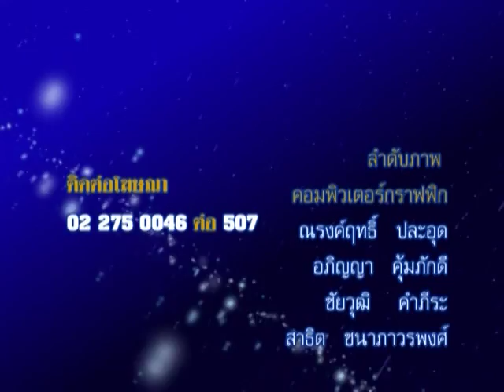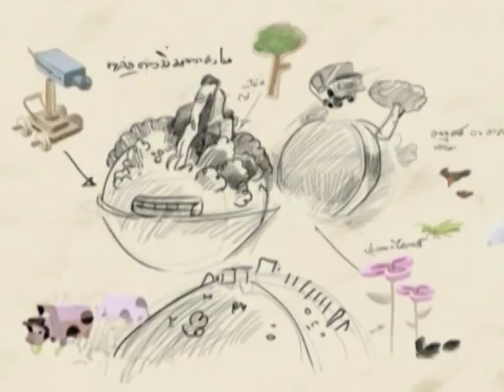รายการชีวิต พิชิตดวง |16/06/58| EP 4/4